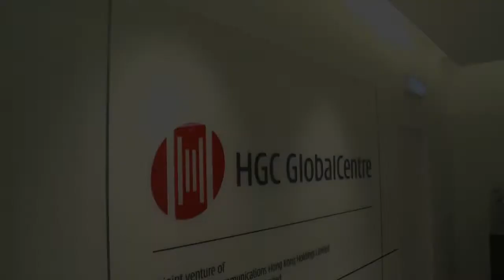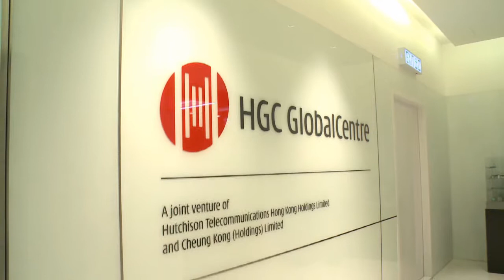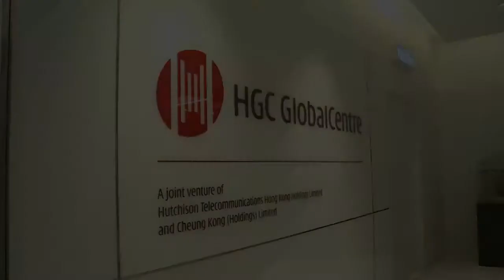HGC GlobalCentre Corporate Video (English version)